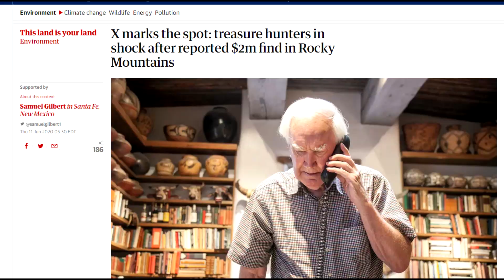We Found a Real Buried Treasure - Ian's Ideas #32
It was quite the journey.

Co-Written by Adrian Shaw and Callum Ware
Co-Starring Callum Ware, Adrian Shaw and Ian Brander